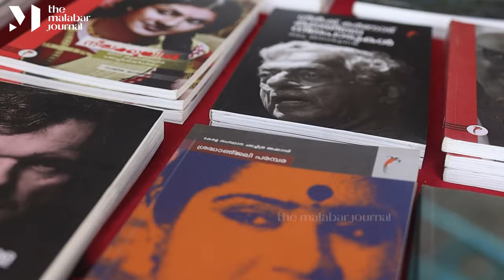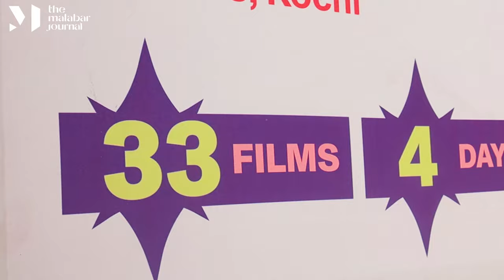കൊച്ചിയിലെത്തിയ സ്ത്രീലോക സിനിമ | The Malabar Journal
കേരള സംസ്ഥാന ചലച്ചിത്ര അക്കാദമി സംഘടിപ്പിക്കുന്ന രാജ്യാന്തര വനിതാ ചലച്ചിത്രമേള ഇത്തവണ കൊച്ചിയിലായിരുന്നു. 2017 ല്‍ ആരംഭിച്ച ചലച്ചിത്രോത്സവത്തിന്റെ അഞ്ചാം എഡിഷനാണ് ഇത്തവണ കൊച്ചിയില്‍ നടന്നത്.